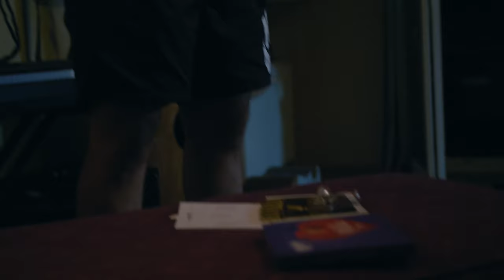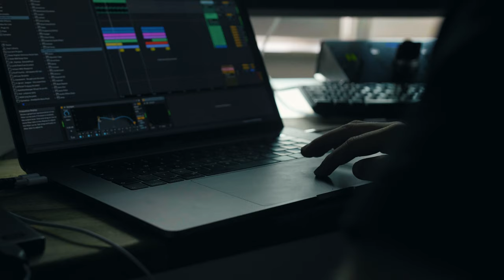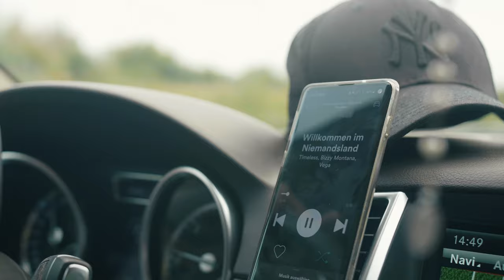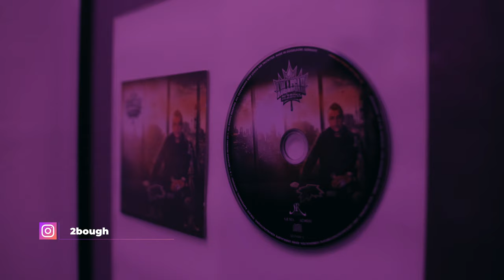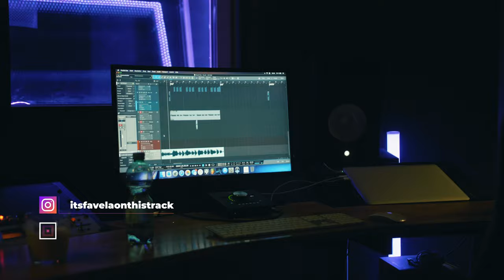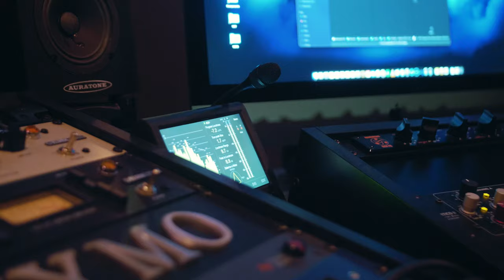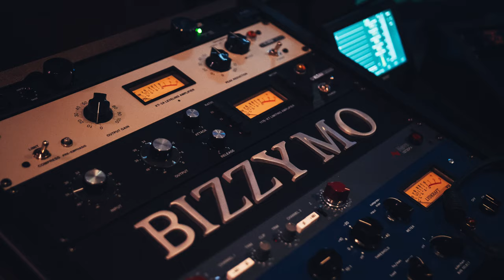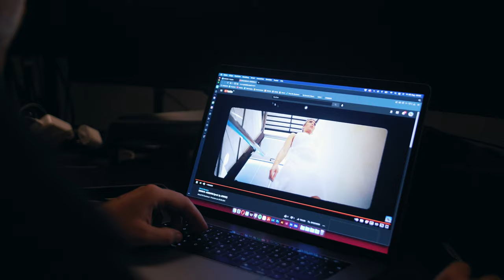"Respect" - Roadtrip Movie mit Olexesh, Sinan-G, 2bough, Cr7z uvm.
00:00 Tag 1 Intro
01:20 Tag 1 Cr7z
09:00 Tag 2 Ankunft Frankfurt
09:42 Tag 2/3 Olexesh - 385i
14:52 Tag 4 Bosca
16:50 Tag 4 Timey
18:56 Tag 4 2Bough - Goldmann
23:15 Tag 5 BizzyMO Studios
34:23 Tag 5 Jascha
36:26 Tag 5 Sinan G
38:53 Tag 6 Ankunft Wien